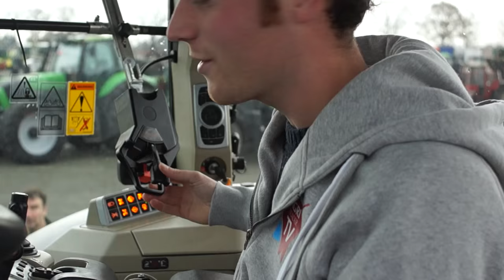Ritchie Bros - een geschikte plek om te gaan kwijlen - AgriTraderTV #13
Wanneer je echt wilt weten wat een machine waard is - kijk dan voor welke prijs die verkocht wordt op de veiling bij Ritchie Bros. Enig idee hoe groot dat is en hoeveel er geveild wordt? Wij laten het je zien!
Dit is deel 1 van de 2.

Met dank aan Ritchie Bros - Frank Rombouts